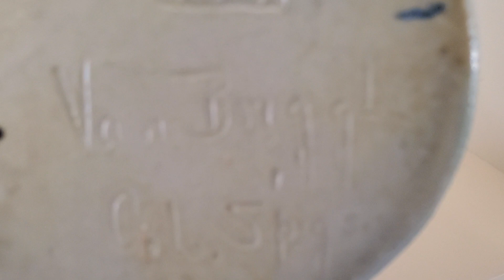Villages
Jan 7 8 and 9